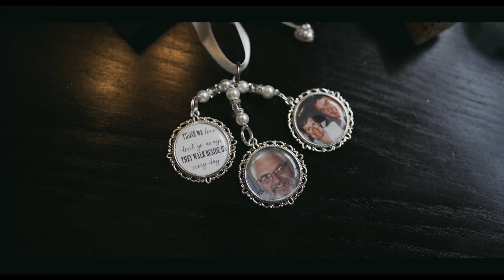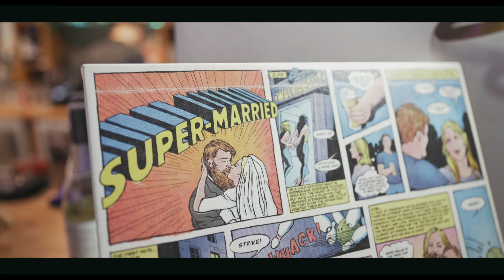Mr & Mrs Van Dyk's Wedding - Hadley Park House, Telford